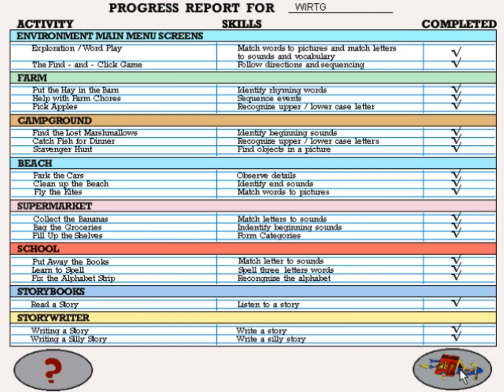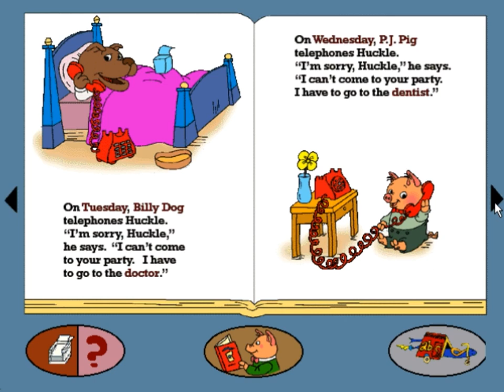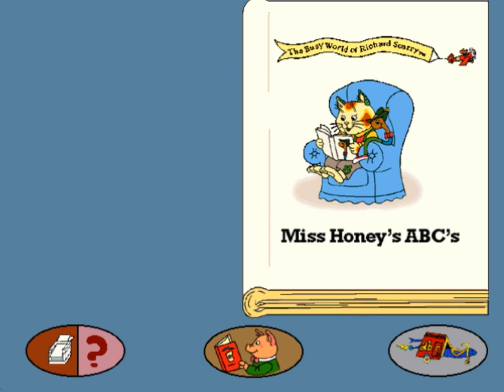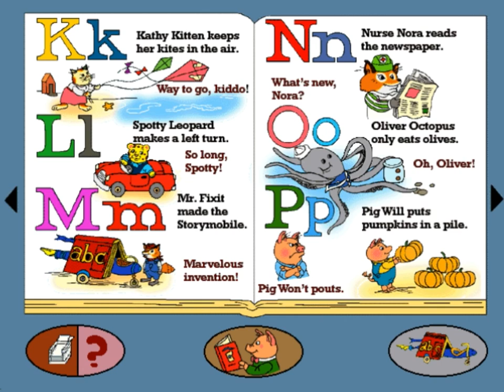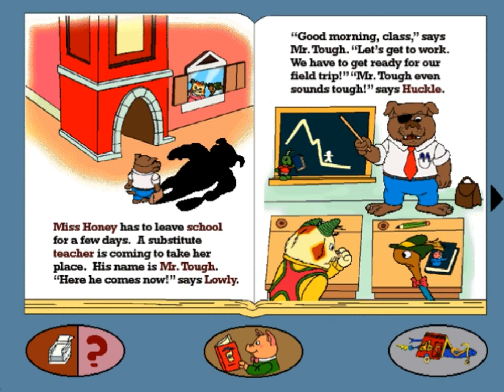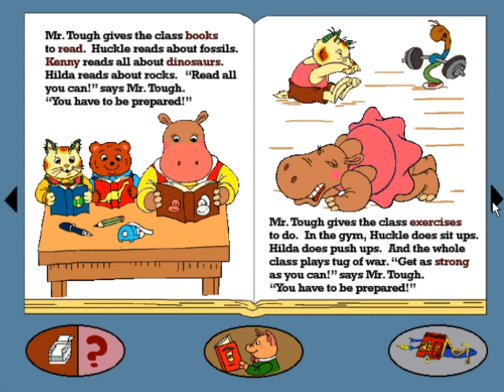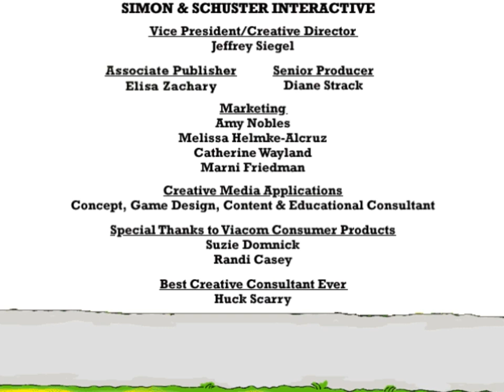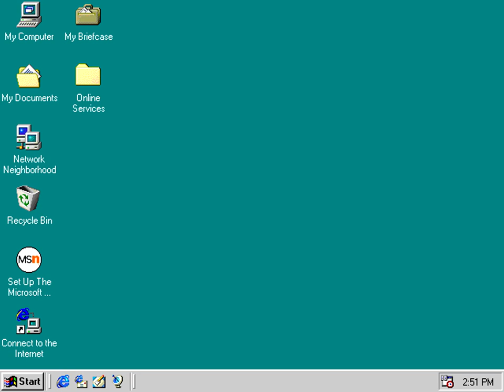Whoa, I Remember: The Busy World of Richard Scarry Best Reading Program Ever: Part 5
(Simon & Schuster Interactive) (1996)

Come to the Busy World of Richard Scarry for hours and hours of reading fun!

Join Huckle Cat and Lowly Worm as they ask their Busytown friends to write stories for the brand new Storymobile!

This extraordinary package includes: Five locations: each with Word Play, the Find & Click Game, and 3 Phonics Activities, 15 animated on-screen stories, Story Writer, Parent online progress report, info and suggestions.
A program to accommodate multiple users while at play, children master fundamental reading readiness skills: reading, phonics, sight, word development, simple spellings, writing, listening, letters, and sounds.